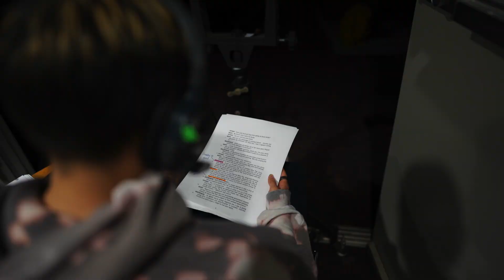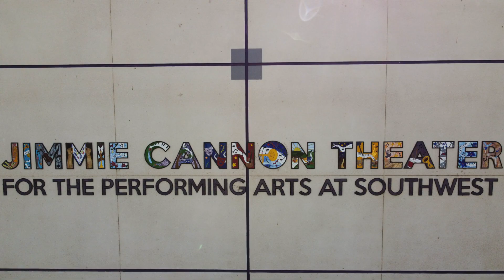YEAR 2022 RECAP - Jimmie Cannon Theater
A few moments of 2022 at the Jimmie Cannon Theater!

Videos and pictures taken by the JCT tech crew.